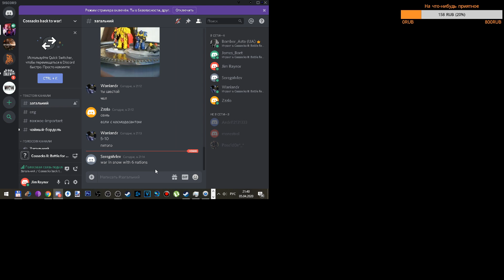Забавные дружеские катки в 3 на 3 Казаки 2 сетевая игра Битва за Европу Наполеоновские войны